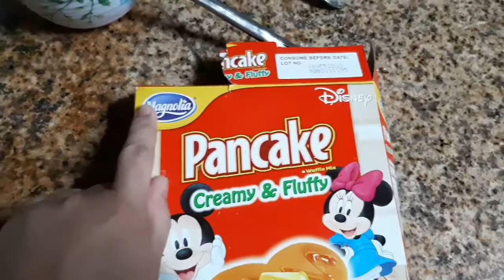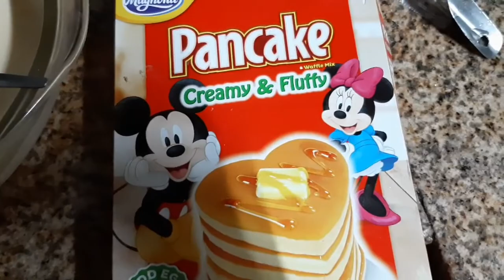A Day in my Life | Nag Away ni Hubby | Wifey Life